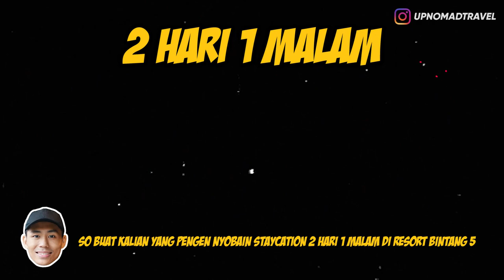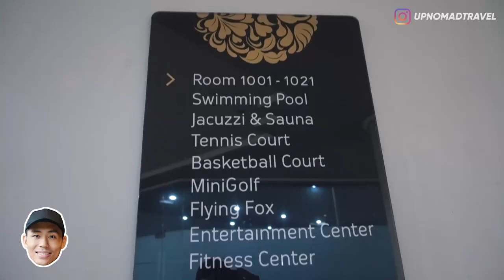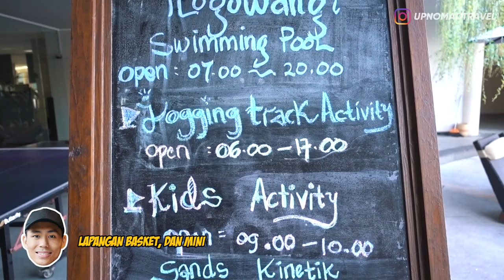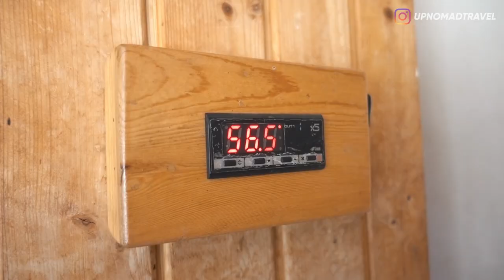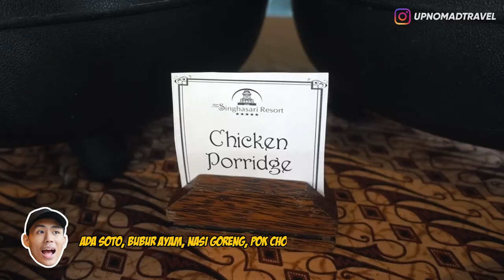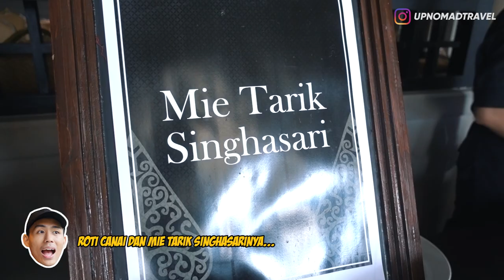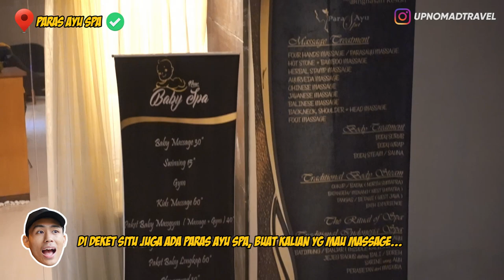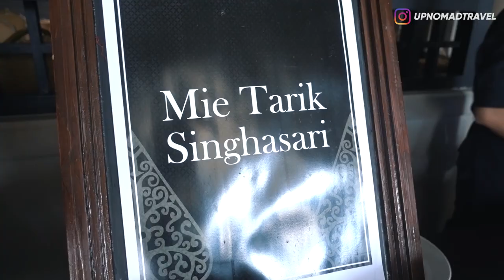REVIEW VILLA TERMEWAH DI BATU | HORE #34 [Part 2]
Halooo semuanya..!!
Tumben-tumbenan upload HORE hari Rabu nih!!
Soalnya kemaren belom kelar ngeditnya, jadi baru bisa upload sekarang gpp yah!!
Anyway, video kali ini special banget karena vlog HORE kali ini bukan di Bali tapi di kota Batu, disini aku diundang buat nyobain staycation di Resort Bintang 5 yang pertama dan terbesar yang ada di kota Batu. Katanya luasnya sampai 13 hektar gaes!! WOW banget kan?!! Nah akhir tahun 2018 kemarin resort ini baru ekspansi dan mebangun 5 unit Luxury Villa yang bakal aku cobain buat staycation hari ini! Disini aku stay di 2 bedroom villa yang harganya 13,7 juta per malam, Kurang Mevvah apa coba!! wkwkwk...
Hari ini aku ajak kalian buat ngeliat kamar yang dulunya pernah ditempati oleh pak SBY dan Alm Ibu Ani Yudhoyono pas nginep disini, kayak gimana ya kamarnya?

Voucher Staycation menginap 2 Hari 1 Malam di Deluxe Room The Singhasari Resort Kota Batu.
Cara Ikutan Giveawaynya gampang banget ada 5 EZ Step :

2. Follow akun Instagram @upnomadtravel, karena pemenangnya bakal aku umumin disitu bukan di video2 minggu depan!
3. Follow akun Instagram @thesinghasari
4. Comment di bawah dan tulis akun instagram kalian, contoh:
"Ahh, udah sering ikutan giveaway Bang Riyan ga pernah menang, KEZEL sichh!! tapi entah kenapa gw ngerasa kali ini GW pasti MENANG!! IG: @upnomadtravel"
5. Isi Google Form di link ini
dan TULIS AKUN INSTAGRAM KALIAN DISITU!!

Pastikan Kalian udah ngikutin semua syarat dan ketentuannya, kalau kalian pemenangnya tapi ternyata lo ngga subscribe, ngga follow, atau ngga ngisi form itu, maka lo bakal terdiskualifikasi dan hadiahnya bakal dikasih ke pemenang yang laen! OKE?!
Giveaway berlangsung sampai tanggal 22 July 2019 jam 23:59 WIB dan pemenangnya bakal diumumin tanggal 24 July 2019 jam 18:00 WIB di instagram @upnomadtravel ! Pengundian pemenang bakal diacak, so GOOD LUCK buat kalian!
Share juga video ini ke keluarga, orang tua, sahabat, temen, kerabat, saudara, pacar, gebetan, selingkuhan, ttm-an, supaya mereka juga bisa ikutan video ini!

SEMOGA BERUNTUNG!!

THE SINGHASARI RESORT